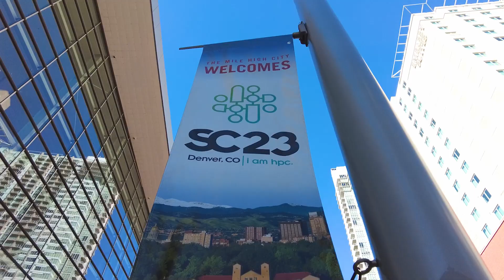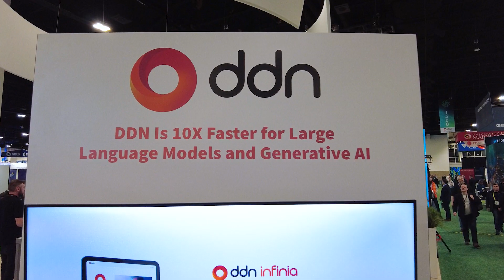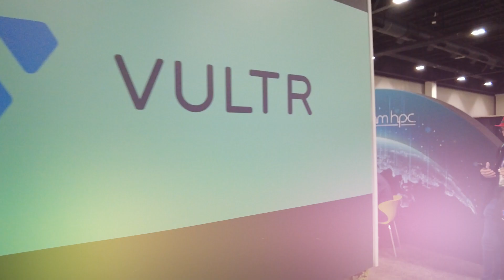RECAP: Vultr Attends SC23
Learn all about our amazing experience at SC23!